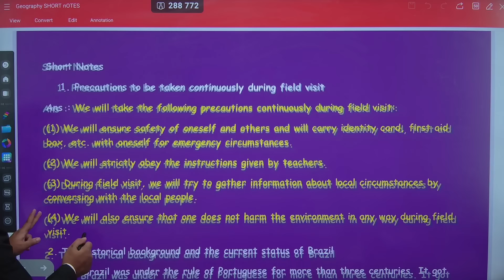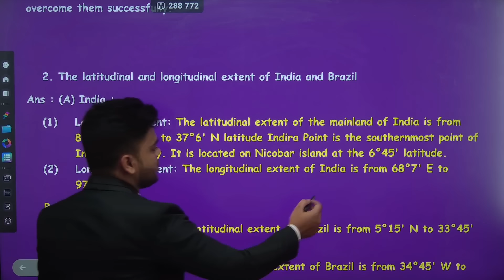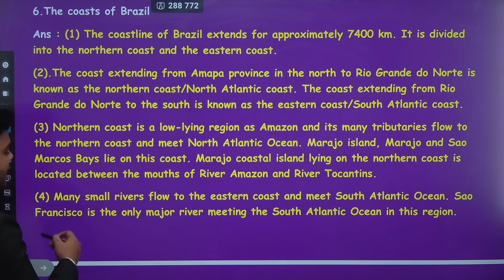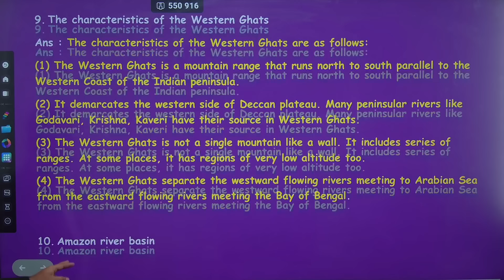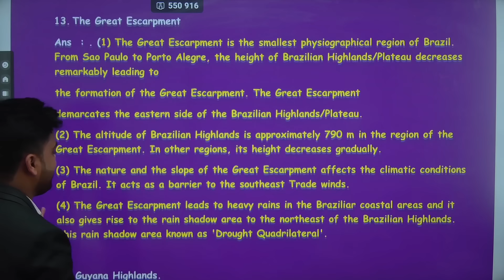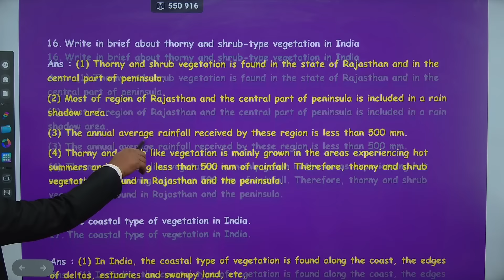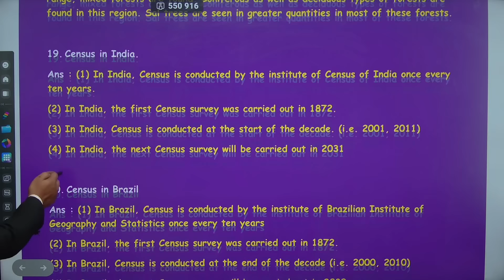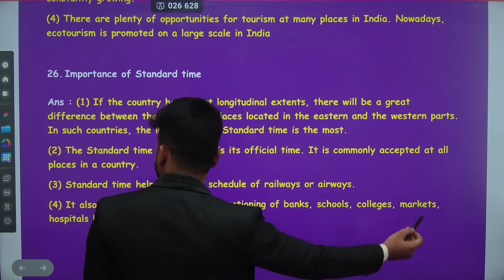MOST IMPORTANT SHORT NOTES|10TH STD GEOGRAPHY|BOARD EXAM 2024|PRADEEP GIRI SIR